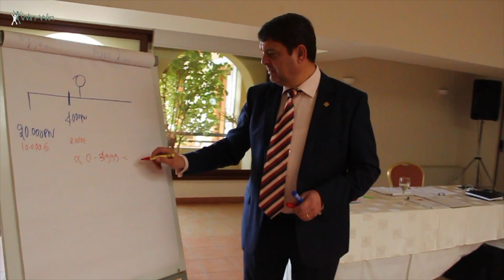Διήμερο Σεμινάριο Ερέτρια Μάρτιος 2017 by Win-Win System | 2 days Seminar in Eretria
Το Win-Win System διοργάνωσε ένα ακόμη ξεχωριστό Διήμερο Σεμινάριο Με αισιοδοξία, χαμόγελα και διάθεση για εξέλιξη, αλλαγή και ανάπτυξη βρεθήκαμε στο ξενοδοχείο Negroponte Resort, στην Ερέτρια στις 10-12 Μαρτίου 2017!
Eretria, Win-Win, LR, Health, Beauty, Opportunity, Win-Winners